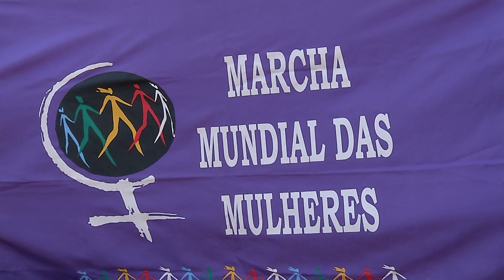Homem acusado de matar a ex-namorada e o colega de trabalho sentou no banco dos réus na Capital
Conforme o MP, o réu Messias Cordeiro da Silva, de 25 anos, teria feito uma emboscada por não aceitar a separação com Karolina Silva Pereira, de 22 anos. Ela chegava em casa de moto e o amigo, Luan Roberto de Oliveira, de 24 anos, a acompanhava, no momento em que foram assassinados. O réu foi condenado a 45 anos de prisão.